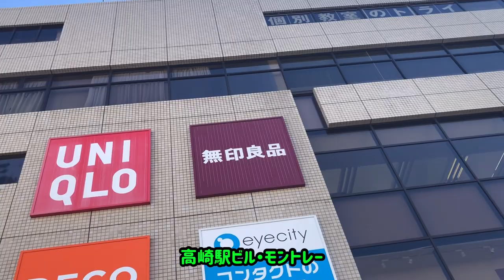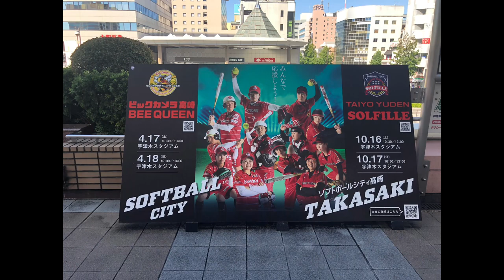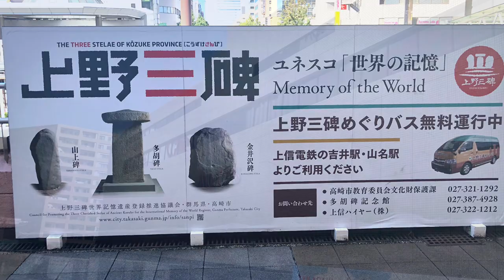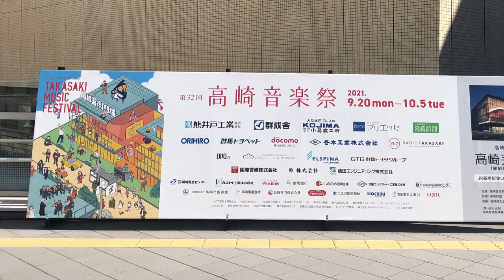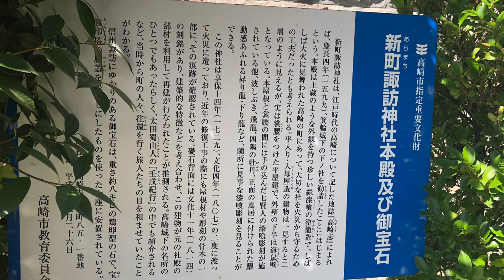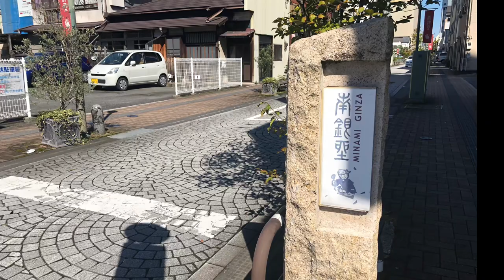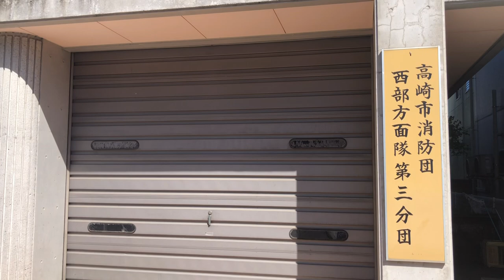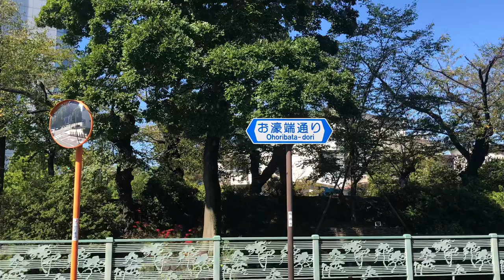【高崎市】まちなかさんぽ… 2021年9月… 高崎駅西口付近の様子⇒シンフォニーロード⇒お濠端通り⇒高崎スズラン手前まで